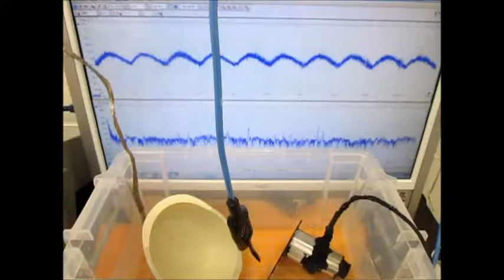オリジナル超音波プローブの「発振・制御」技術 ultrasonic-labo